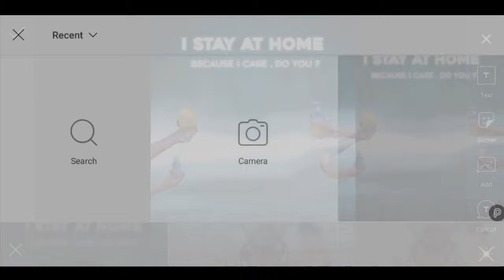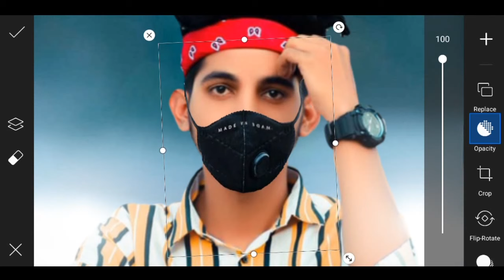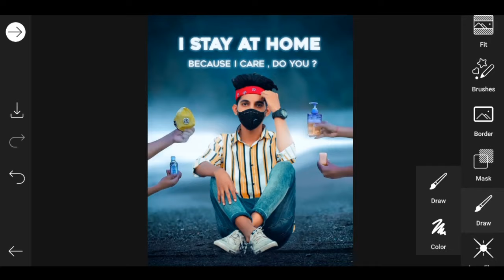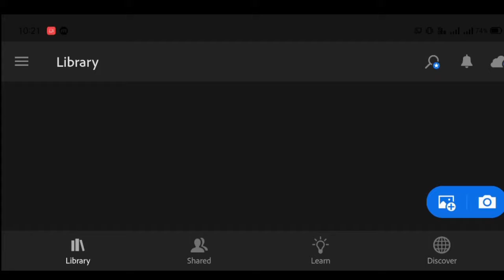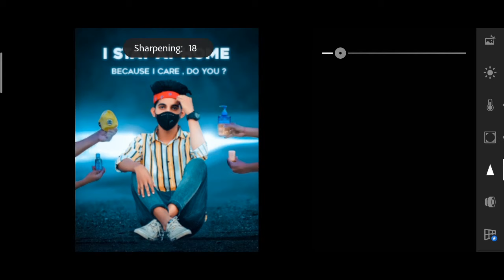Lockdown Photo Editing || lockdown photo editing 2021 | Virus Photo Editing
PicsArt Virus Photo Editing || virus photo editing | Lockdown Photo Editing

night karfu || lockdown photo editing | 2021 up lockdown

‼️‼️Hello Guys‼️‼️‼️‼️

So Hello Guys Welcome Back To My Channel Prince Tech So Guys Mai aa Chuka hoo ap logo ke liye ek interesting Video ke saath  so guys ye Video Bahut Hi Special Hone wali Is video Maine ap logo ko btaya hai ki virus pe photo editing kaise Kare guys  so log bhi virus ya lockdown pe photo editing karna chahte hai to please ye video last tal dekhna

1) PicsArt photo editing
2) Instagram Viral Photo Editing
3) Snapseed Photo Editing
4) PicsArt Background Change Photo Editing
5)Viral Editing
6) Stylish Photo Editing
7) Background Remove
8) Photo Editing
9) Vijay Mahar photo editing
10) Creative photo editing
11) Manipulation Photo Editing
12) Virus Photo Editing
13) PicsArt Virus Photo Editing
14) Lockdown Photo Editing
15) Up Me lockdown
16) School College Closed
17) CBSC Board Exam
18) Up Board Exam
19) Night Karfu
20) lockdown photo editing 2021